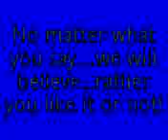Digimon believers 0.4